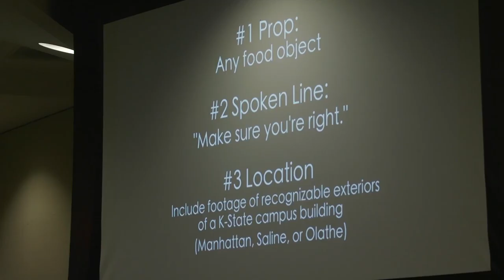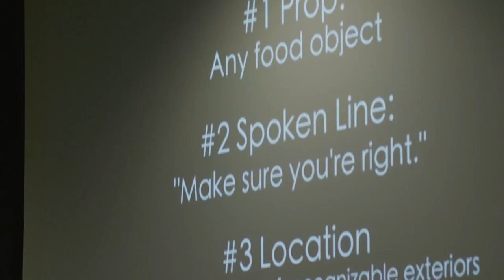The K-State 48 Film Festival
So what is a 48 hour film festival?
As the name implies you and a small group of friends have just 48 hours to create an original story (2-6 minutes in length) of any genre. The film could be about anything, but must include three creative elements.

48 hours later you return your film to be judged and prepped for the film festival exhibition and awards ceremony. All films will judged by professional filmmakers throughout the Midwest, and prizes will be awarded in several categories including the Audience Choice Award.

Music Licensed from Firstcom.com
"Magic Key" & "Stand here with You" by Eias_Trevino